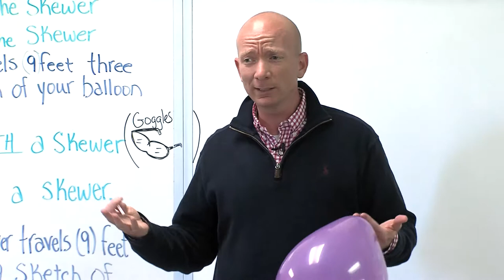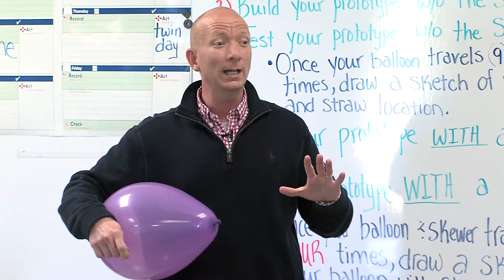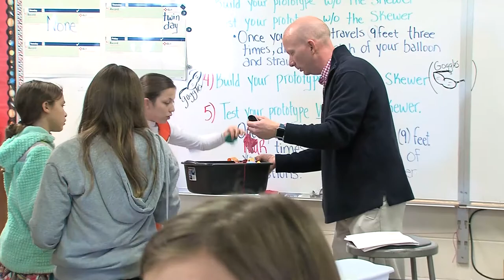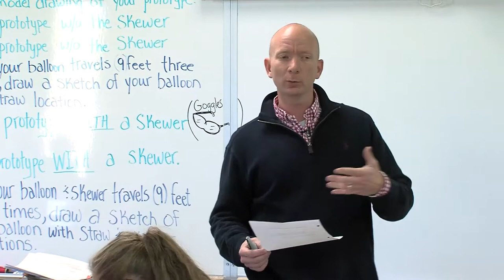Academic Press (Secondary)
Video featuring teacher Mike French discussing the importance of Academic Press by building strong relationships with his sixth-grade science students. This video was developed for the Tennessee Department of Education